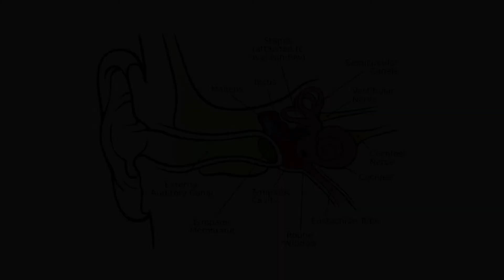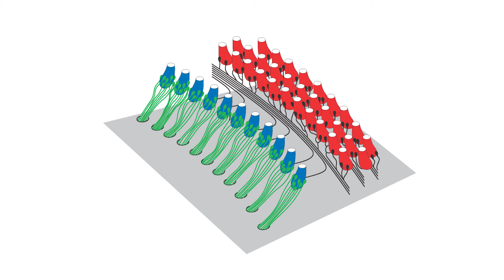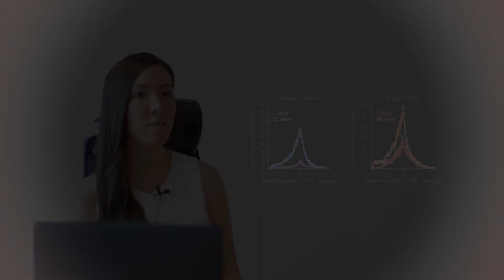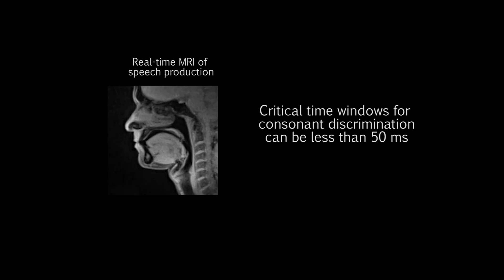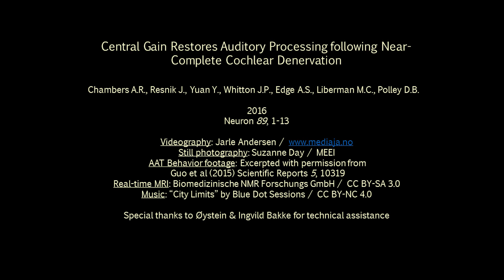Central Recovery after Cochlear Denervation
For more details, see the paper by Chambers et al., Neuron 89(4),

Despite elimination of more than 95% of afferent auditory nerve fibers, the cortex demonstrates a remarkable ability to recover basic aspects of auditory processing through enhancing gain. However, these enhanced responses are still insufficient to recover normal representations of complex sounds, such as speech.